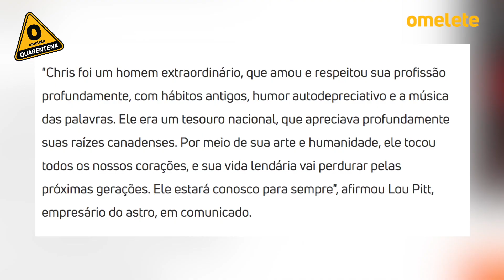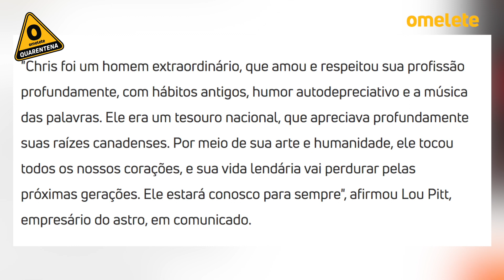HOMEM-ARANHA 3 SERÁ O FILME DE HERÓI MAIS AMBICIOSO DE TODOS PARA TOM HOLLAND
Reboot de Resident Evil ganha data de estreia, Rupert Grint diz que só assistiu aos três primeiros filmes de Harry Potter, ator Christopher Plummer morre aos 91 anos e Tom Holland diz que Homem-Aranha 3 é o filme de herói mais ambicioso! Tudo isso e mais no Hyperdrive de hoje com Milena Enevoada! Confira!

Oi Place soluções para sua vida digital!

*Consulte disponibilidade no seu endereço

Instagram: @oi_oficial| YouTube: /Oi | Facebook: @OiOficial | Twitter: @oi_oficial | TikTok: @oi_oficial

CRÉDITOS:
Roteiro e Apresentação: Milena Enevoada (enevoadaa)
Edição: Lenara Osugui (lenaraosugui)
Identidade Visual: Kaique Vieira, Luiz Torreão e Renan Prestes